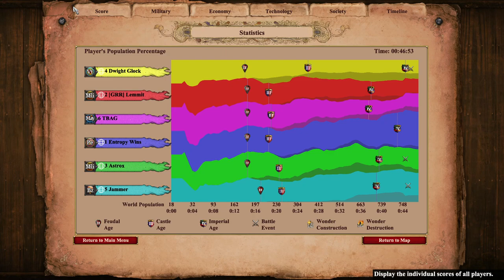Nomad ALL the Fishies